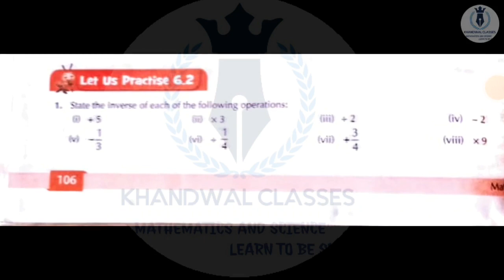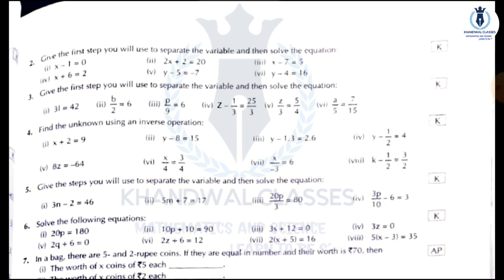Learnwell smart Maths Class 7 Unit 6 Ex 6.2 Solutions| Class 7 learnwell maths Ex 6.2 Solutions Pdf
KHANDWAL CLASSES